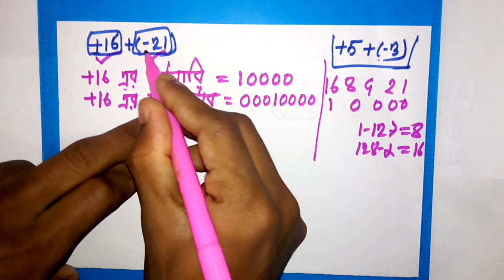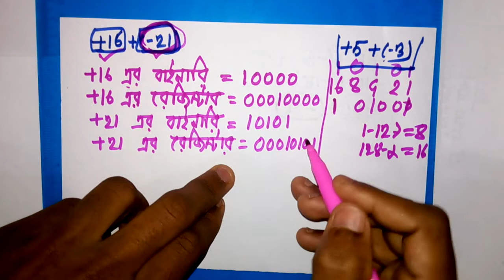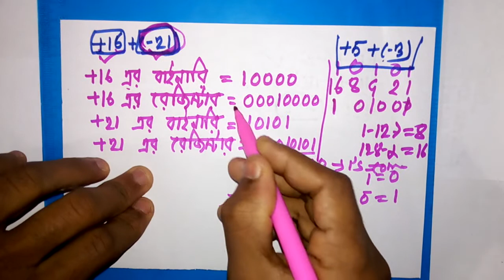HSC ICT chapter 3 part 1:অতি সহজেই ২-এর পরিপূরক (2's compliment )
অতি সহজেই ২-এর পরিপূরক জানতে পারব।আসলে 2' compliment টা অনেক গুরুত্বপূর্ণ পূর্ণ আমাদের জন্য।এখানে আমরা আজকে পর্ব- ২ নিয়ে আলোচনা করব।এমনকি অতি তাড়াতাড়ি শিখে ফেলতে পারব।